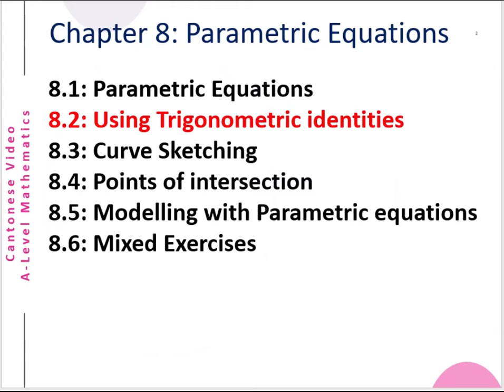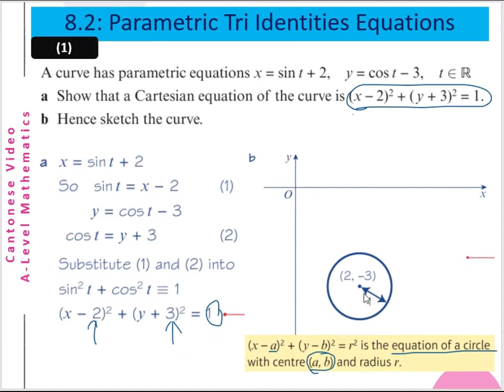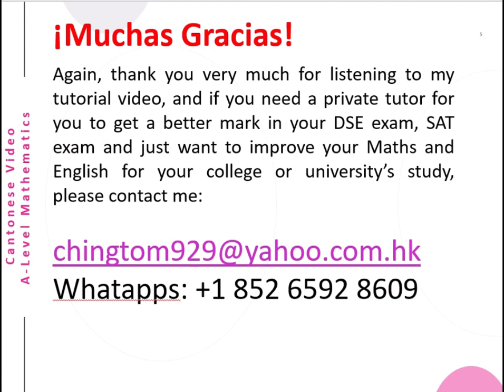A-Level Math Chap8 Trigonometric Parametric Equations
This is a Cantonese video about A-Level Mathematics (A-Level Math Chap8 Trigonometric Parametric Equations). Parametric Equations, where x and y are related to the third variable (t). So Enjoy it. The English version will be uploaded later. Thank you, Muchas Gracias!